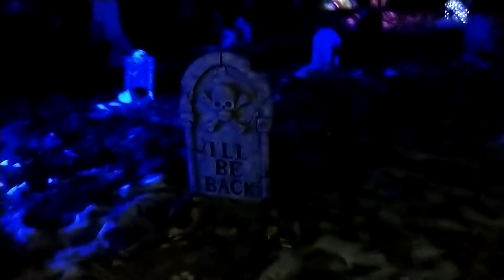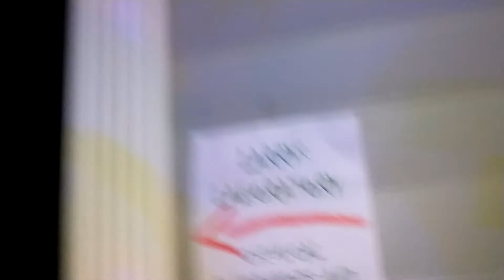The Haunted Cemetery (Yard Haunt) 2020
Also, any hate and spam comments found on my channel will be deleted.